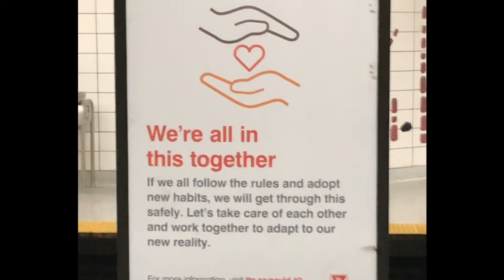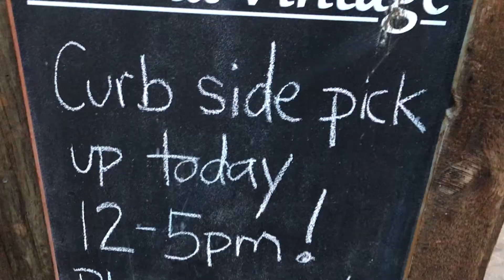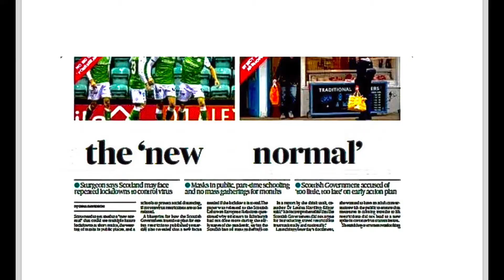Mitch Willer - "The New Abnormal"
2020: A year we'll never forget.  A rough ride, but signs of goodness were everywhere. Including this sign: "We're All In This Together".  Toronto songster Mitch Willer looks back on 2020 and ahead to the mysteries of our future.